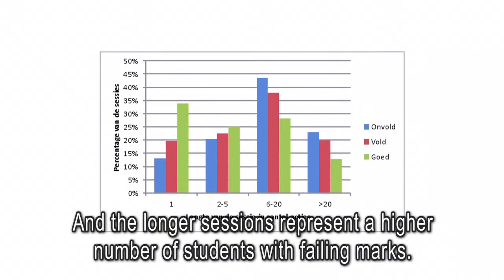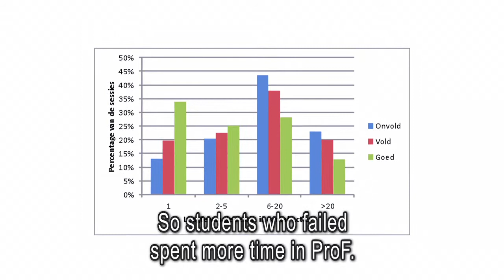Project ProF Analytics - Learning analytics SURF.mov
In deze video worden de ervaringen van het project ProF Analytics beschreven. Dit project was één van de 7 projecten binnen de innovatie-grassrootsprojecten van SURF. De projecten hebben geëxperimenteerd met learning analytics bij Nederlandse hogeronderwijsinstellingen. De projecten zijn uitgevoerd in 2012 in het kader van de innovatieregeling Learning Analytics. Er zijn kansen geïdentificeerd voor learning analytics, maar er zijn zeker ook aandachtspunten naar voren gekomen. Meer informatie:

This video shows the results and lessons learned of the ProF Analytics project. This project was one of seven SURF innovation grassroot projects carried out at Dutch higher education institutes. The projects were carried out in 2012 and were of an explorative nature. They identified the possibilities that Learning Analytics can offer, but also the issues that need to be addressed when putting Learning Analytics into practice.